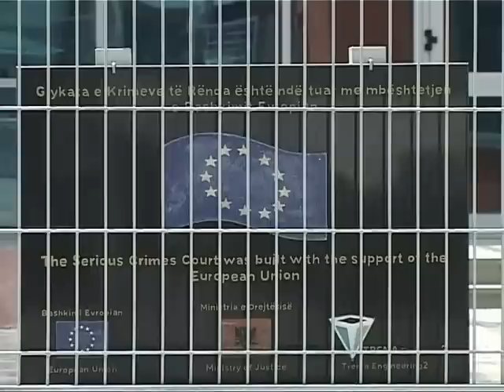GJYKATA E APELIT-SHPALL TE PAFAJSHEM ARBEN SEFGJININ DHE AVNI KOLDASHIN-LAJM